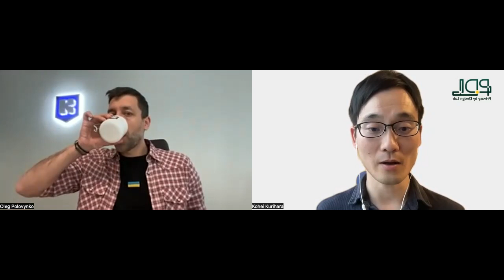Privacy Talk with Oleg Polovynko, Chief Information Officer at Kyiv City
Privacy Talk with Oleg Polovynko, Chief Information Officer at Kyiv City talking about digital service and smart city development.